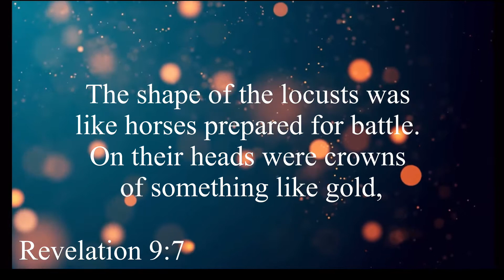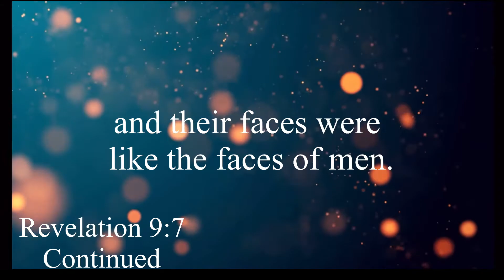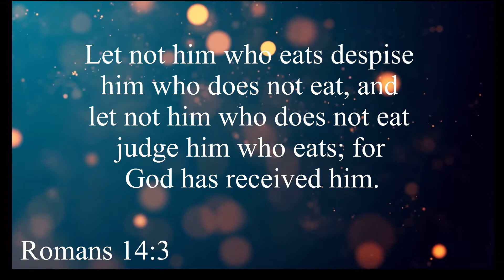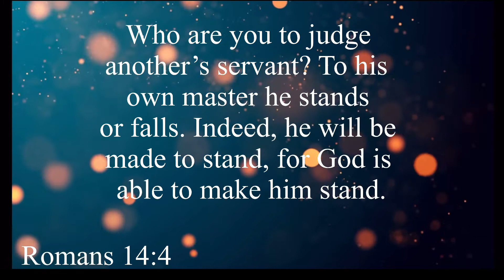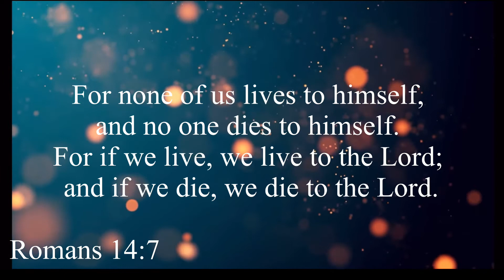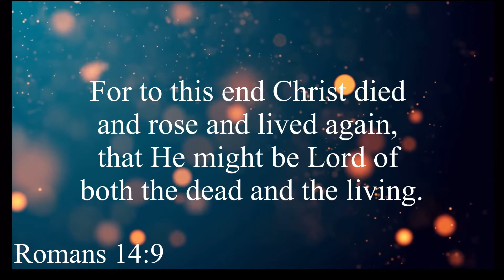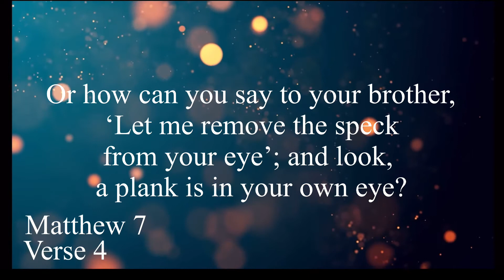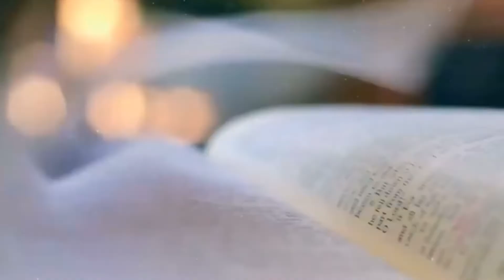1000 Years Millennial Reign With Christ! Part 3!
Killing the seeds of unconscious biases and narcissistic, judgmental behaviors before it is too late!